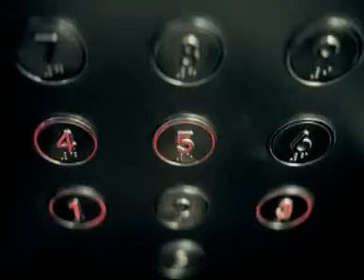saus_1_e.mpg